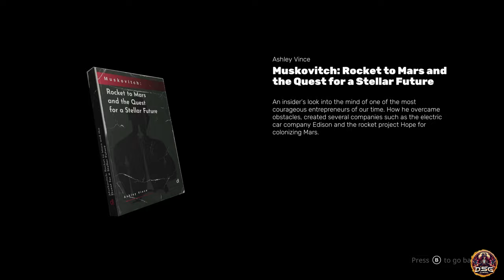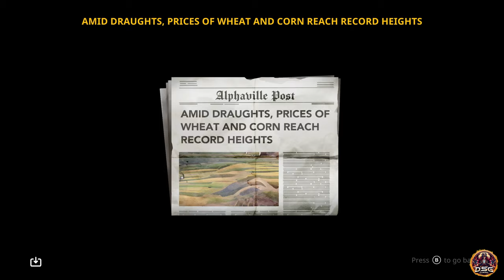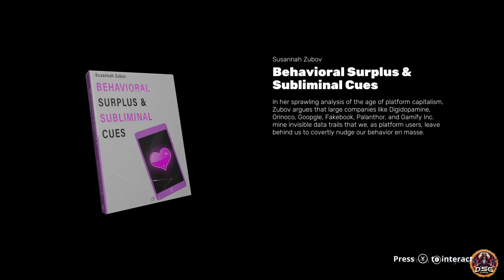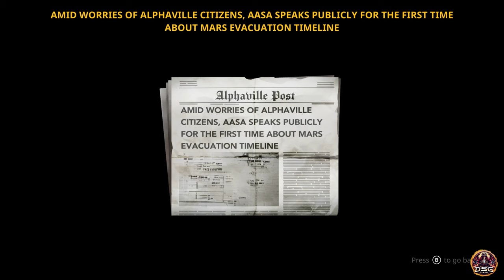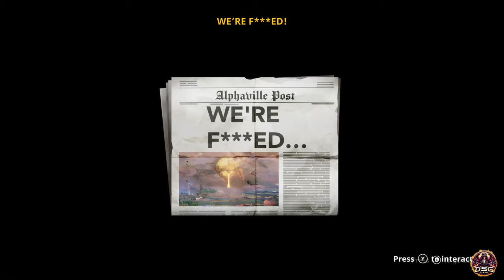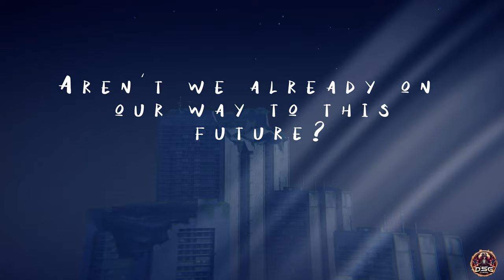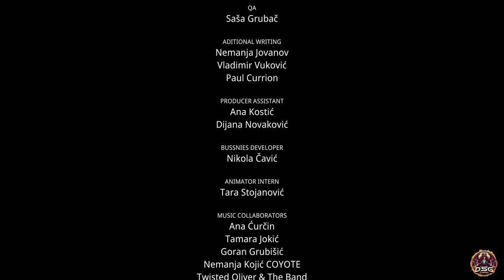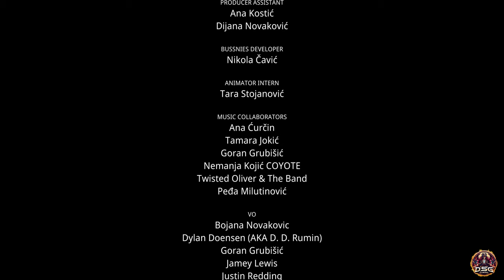The Cub - A Beautiful 2D Challenging Platformer - PC - Part 2/ Ending👍🏆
PC - 4k-60fps - Walkthrough Part 2/Ending
A Must Play, Beautiful 2D Challenging Platformer Game.
Showcasing Full Story Gameplay Walkthrough.

Developer: Demagog Studio
Release date: January 19th, 2024
The Cub is available on PC (Steam, Epic Games, GOG), PlayStation 4/5, and  Nintendo Switch.

Chapters
0:00 - Intro
0:00:06 - CP: 06 - Post-Apocalyptic Parkour
0:13:19 - CP: 07 - Checkpoint Charlie
0:35:28 - CP: 08 - Barbarian Bastards
0:52:05 - Ending
0:54:14 - Credits